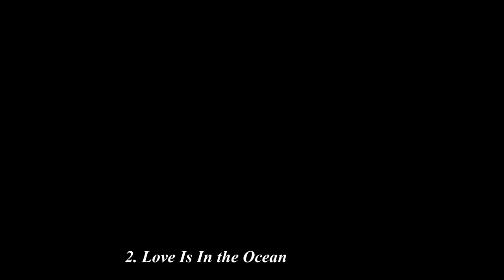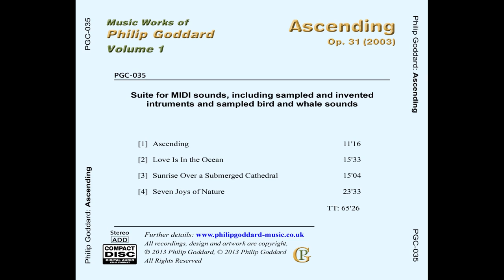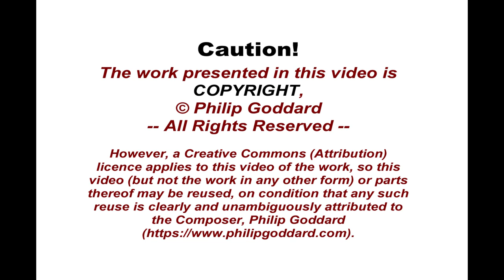Philip Goddard: Ascending, Nature's Way! - 2. Love Is In the Ocean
'Ascending, Nature's Way!', for sampled and invented MIDI instruments (and thus not a performable work), has quite a messy background and origin, as the Composer explains in his programme notes for this work. He originally intended it to be a sort-of alternative or thinking-person's healing or New-Age music, but then he progressively worked out that all associations with 'healing' (i.e., 'spiritual'-type healing) and New-Age ideas or practice were seriously harmful and for dropping like a red-hot brick.

As a result, a number of changes had to be made to his view of the work and its constituent movements - particularly the last movement, which had at least two title changes, among other things in the notes about it.

Note that the overall title of the work and of two of its movements have beern changed (in 2021) as compared with what you can see in the CD artwork here.

Thankfully, however, the music of each movement can be experienced with a grounded, healthy (and that definitely means non-New-Age and indeed non-spirituality) outlook upon it and the way you listen to it. Best to think of this work overall as being classical - almost symphonic - music that was composed as a cheeky pastiche of various kinds of New-Age music.

Movement 2: Love Is In the Ocean

Here the song of various types of whale finds its way into this submarine environment.